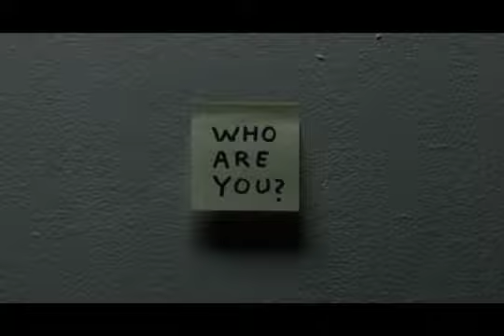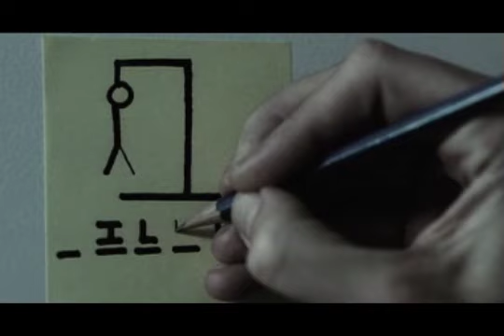The Mars Volta - Conjugal Burns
Homebrewed video mashup with Christian Bale